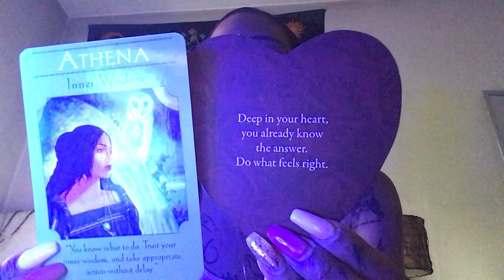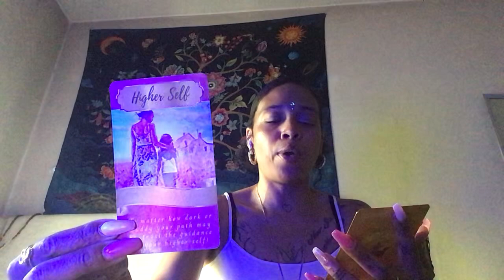Your divine love guided them to self discovery 🌟🫶🏽🌟they are able to handle the emotion of 💕 #6/6